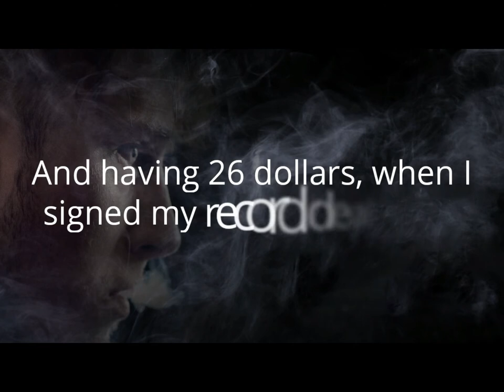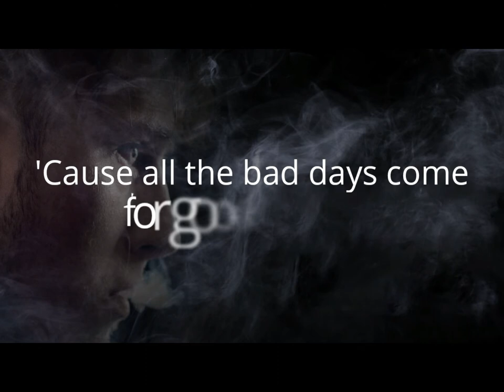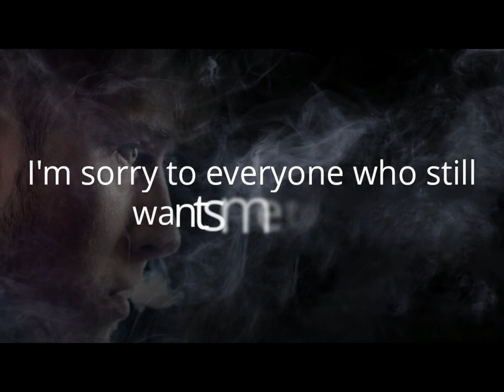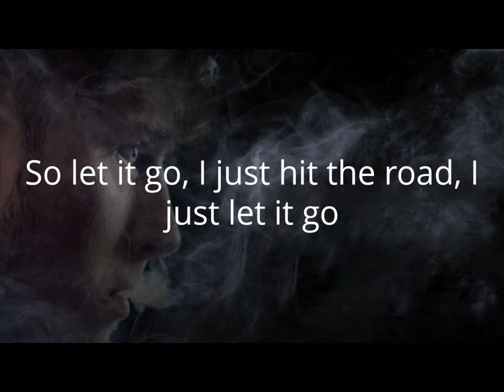Machine Gun Kelly - Go For Broke (Lyric Video) ft. James Arthur | WWE SummerSlam 2017 Theme Song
Machine Gun Kelly - Go For Broke (Lyric Video) ft. James Arthur | WWE Summer Slam Theme Song
Official Theme Song for WWE SummerSlam 2017
Summer Slam 20th Aug 2017

Lyrics:
[James Arthur:]
You could get high or you could get low
You could stay young or you could grow old
Let it go (Oooh)
'Cause I'ma I'ma go for broke
You could go hard or you could go home
You could live life or you could just fold

Look, I started with a dollar and a dream, right
So I could show these people how to dream, right
I could show 'em how to aim for the stars
And take it to the arenas from the streetlights
Damn, oh this is what the top feels like? (Whoa)
I still remember Ramen noodle meal nights
I still remember checkin' my account
And having 26 dollars, when I signed my record deal night
And I remember being cold
And my apartment used to heat up from the kitchen stove
Highs and Lows, it's how it goes
So I gotta roll somethin' up
Just to cope with the pressures of growin' up, man

We made it to the bar 'cause we need to heal up
You gotta play for keeps
'Cause aces tend to stay with dealers
You got to believe it
But I'm a sinner too so I ain't preachin'
Just keep on dreamin'
'Cause all the bad days come for good reasons

Yeah, and if I had a dollar
For every time they told me what I wouldn't be
I would be a rich man with a crib on a big hill (ha forreal)
But I gotta work to get paid
Earn my own way
Work the third shift, burn the whole spliff
Since birth I (Hold up, let me get it)
Look, failure was not an option, I gotta be at the top
Like I'm sorry, but I don't really feel sorry for y'all
I'm sorry I got a new number that you can't call
I'm sorry to everyone who still wants me to fall
Hold up, you know what, I ain't sorry at all

So I, hope that it was worth it when you searching
And you find what glitters ain't gold
And I, knew I wasn't perfect but I know that I made it all on my own

Paid my dues, so I'll see you later
Love is much more than paper
So I let it go, I just hit the road, I just let it go
Yeah, paid my dues so I see you later
So let it go, I just hit the road, I just let it go